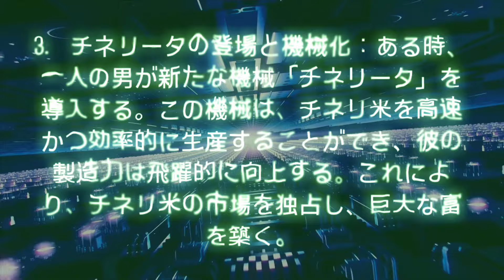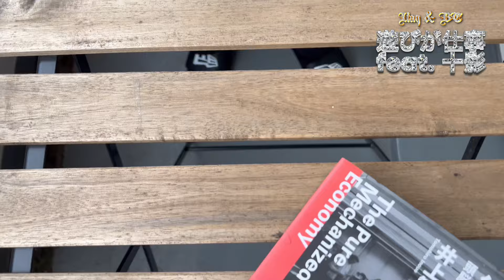【チネリ米】Itaq & BE - 遊びが仕事 feat. 十影 (Music Video)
◆New Single

Itaq & BE『遊びが仕事 feat. 十影』OUT NOW!!!

Dir. 上梨裕奨

今年の5月に初のコラボアルバム『SPRINGBOARD』をリリースし、現在は新プロジェクトに取り組むItaq & BEが、大先輩である十影を客演に迎えた新曲『遊びが仕事』をリリースした。

この曲は、現行シーンのラッパー達の口癖である“遊びが仕事”という言葉を斬新な角度で再解釈し、よくあるラッパーのイメージとは掛け離れた地味で生活感のある毎日を誇りに思う姿勢をコミカルに押韻して行くという内容。

BEによるデトロイトの風味も感じられるバウンシーなビートの上で、Itaqは中野区での所帯染みた日常を、十影は加齢に伴う健康問題等についてタイトにラップしている。

ミックスをBE、マスタリングを:Plueが担当。進化し続けるクリアな切れ味の音質を楽しめる。

また同日公開のMusic Videoは、Itaqも活動に協力する謎の政治団体「ネオ幕府アキノリ党」の幹事長兼パーティストで、今年の夏Itaqの『変なおじさん』のMVも監督した上梨裕奨が再びディレクションを担当。

2000年代後半、テレビ番組をきっかけに一世を風靡した「チネリ米」を通じて経済の機械化と格差の拡大を問題提起する、意味深なビデオとなった。

ビデオの主な内容は、終末戦争によって大規模な米不足に陥った日本を舞台に、Itaqと十影が上梨の所属する練馬区上石神井にあるオルタナティブスペース「イシガミ」でひたすらチネリ米をチネり続けるというもの。ところが、非常に地道な「チネリ」の手作業を爆発的に効率化させるおもちゃ「チネリータ」の登場によって、一挙にゲームバランスが変化する。

この作品の発想の元には井上智洋氏の『純粋機械化経済』という名著があり、今回のMVは上梨による井上氏へのリスペクトを表した映像でもある。